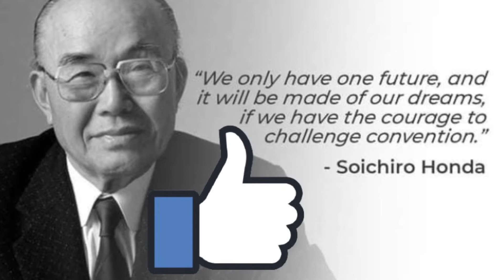CAR TIP #07; CHOOSE THE HIGHEST GEAR THAT FIT TO YOUR NEED! | Boy Honda Vlog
Drive your Car in Highest Gear that Suited your speed.

Drive your Car in good condition also! Don’t skip  PMS every 6 Months!